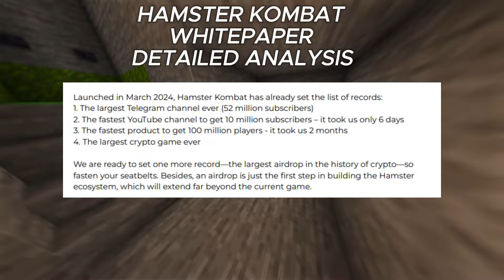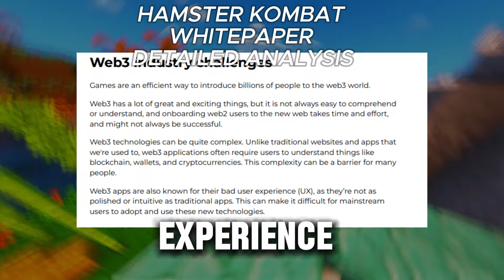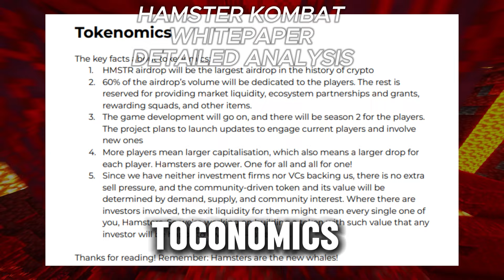🔥HAMSTER KOMBAT WHITEPAPER DROP!😲HUGE AIRDROP ANNOUNCED📈TGE COMING THIS AUGUST🤑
Join telegram for Code

🚀 Welcome to the Hamster Kombat revolution! 🚀

In this video, we're diving deep into the 🐹 Hamster Kombat Whitepaper 📜, revealing everything you need to know about the LARGEST AIRDROP in crypto history! 😱

🎮 Hamster Kombat Overview:

Launched in March 2024, Hamster Kombat is a crypto exchange CEO simulator game built on Telegram with 300 million players.
Our mission? To smoothly onboard 1,000,000,000 Web2 users into Web3.
📈 Record-Breaking Achievements:

The fastest YouTube channel to reach 10 million subscribers in just 6 days.
The fastest product to get 100 million players in only 2 months.
The largest crypto game ever!
💥 Get Ready for the Massive Airdrop:

The biggest airdrop in crypto history is coming soon! 🌟
This airdrop is just the beginning. We are building an extensive Hamster ecosystem that will extend far beyond the current game.
📊 Key Highlights:

The thriving mobile gaming industry and how Hamster Kombat is making waves.
The integration of cryptocurrencies and gaming, bringing play-to-earn, NFTs, and more to the forefront.
Challenges in the Web3 industry and how Hamster Kombat is addressing them.
📱 Why Telegram?

Telegram's massive user base of 950 million users makes it the perfect platform for mass adoption.
Learn how Telegram mini-apps are revolutionizing the way we interact with crypto and gaming.
🎮 Gameplay & Narrative:

Dive into the exciting world of Hamster Kombat where you can experience being in charge of a crypto exchange.
Learn about the game's referral system, daily combos, ciphers, and how to maximize your passive income.
🌐 Building a Sustainable Ecosystem:

Discover our plans to create a gaming publishing ecosystem and onboard 1 billion players to crypto.
Insights into our tokenomics, community-driven initiatives, and the future of the $HMSTR token.
🔔 Don't Miss Out:

👥 Join the Hamster Kombat Community:

X/Twitter: 12 million followers
Hamsters are the new whales! 🐹🌊